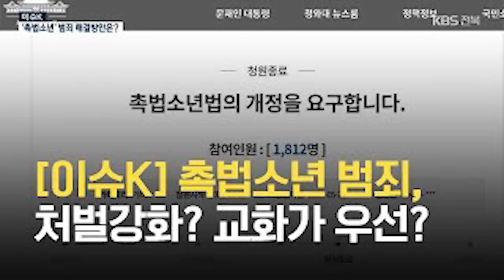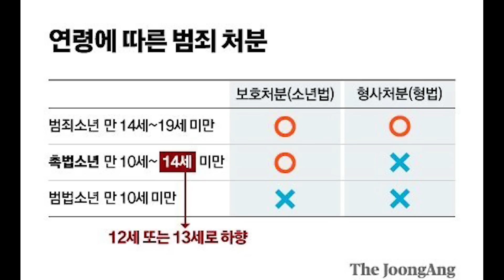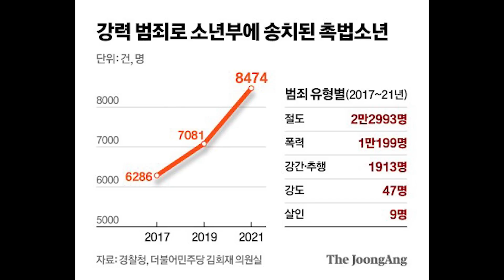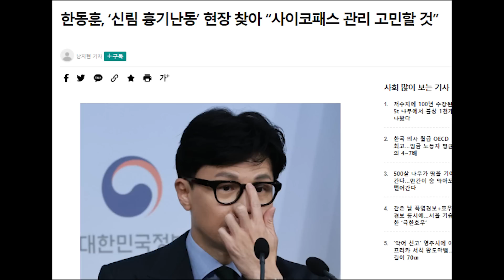‘신림 흉기 난동’ 범인, 촉법소년 제도가 괴물로 만들었다... 과거 이력이 충격적